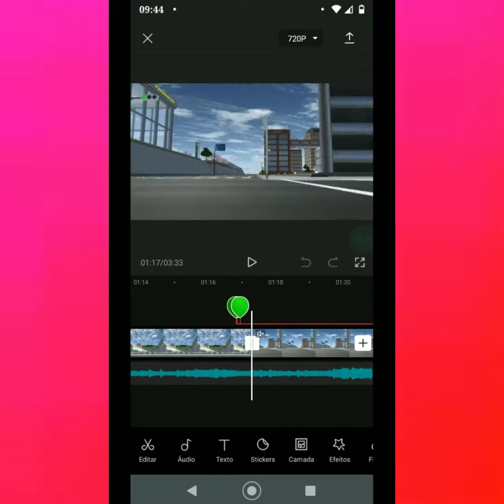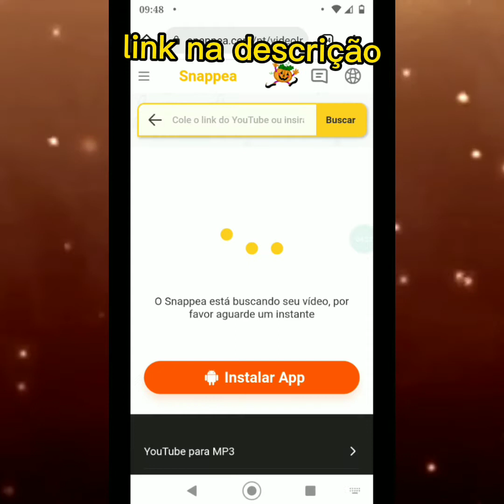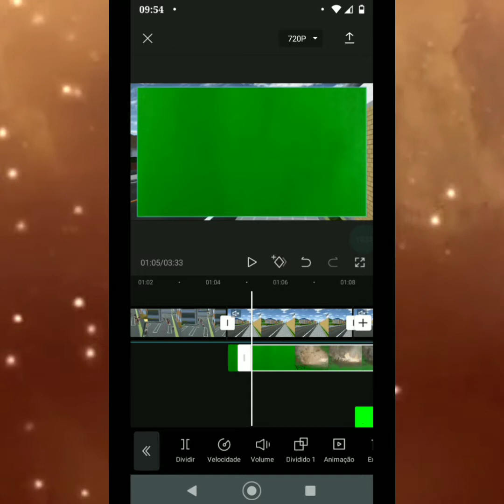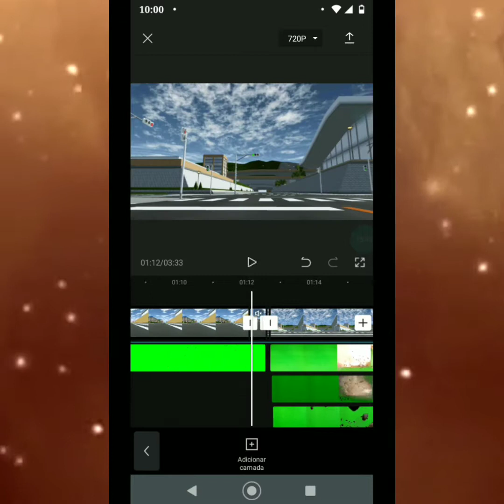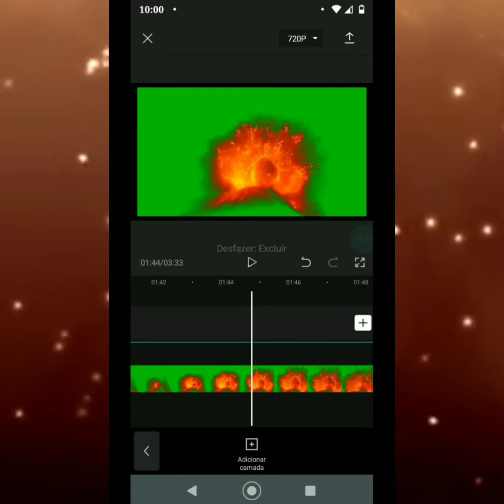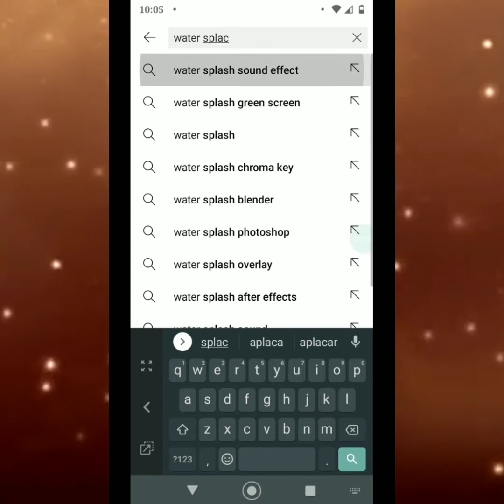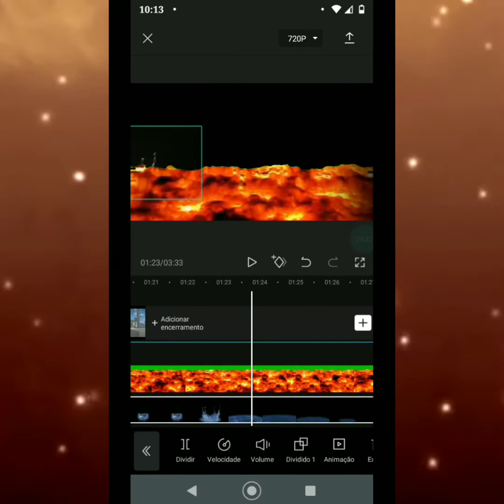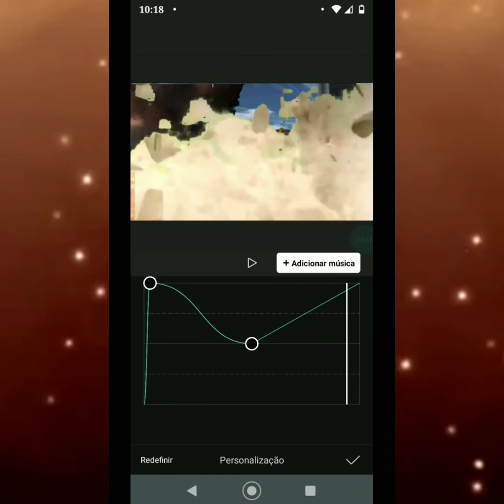como eu criei o trailer do vulcão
app:capcut